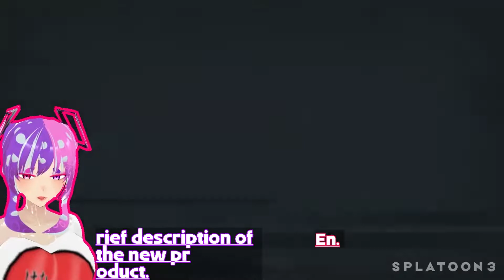【Splatoon3】無強化ヒーローモード イクラを求めて三千里 IKURA #046 【桃紫ヒラメ vtuber】切り抜き